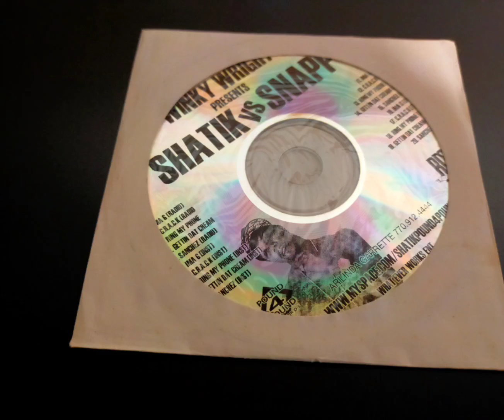winky wright - shatik vs snapp - 2008 (atlanta,ga)